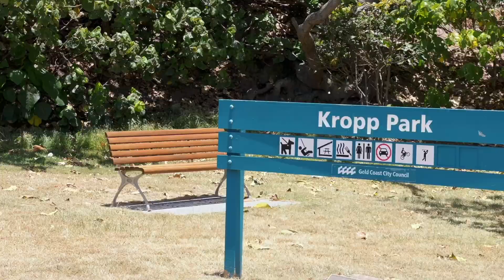HOME TOUR | Beach Side, Waterfront Unit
My name is Amanda Cepero and I am a real estate agent for First National Real Estate and am based in Elanora which is in the Southern Gold Coast, Australia.

I specialise in the areas located around; Elanora, Palm Beach, Tallebudgera, Tallebudgera Valley, Currumbin, Currumbin Waters and Tugun; but I still do have a focus on areas located nearby.

If you or anyone you know may be thinking of selling around the Southern Gold Coast- I would love the opportunity to discuss what I can do for you

Feel free to follow me on my socials where I share additional informative posts; including Open Homes, New Listings, Just Solds, Client Reviews, Real Estate Fun Facts, Sneek Peek Videos and Photos of New Listings + So much more!